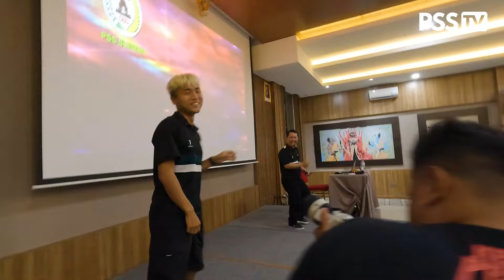Story of Super Elja | Sesi Kelas Motivasi untuk Dongkrak Penampilan Penggawa Super Elja!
Senin (9/9) siang hingga petang kemarin, seluruh skuat dan official Super Elja mendapatkan sesi kelas motivasi.

Sesi motivasi kali ini lebih berfokus kepada penguatan chemistry antarpemain dengan games kekompakkan dan pemberian motivasi untuk meningkatkan kepercayaan diri pemain dengan mengajak mereka berpikir positif serta tenang dalam menghadapi situasi apapun.

Hal utama yang paling ditekankan adalah untuk membentuk mindset menang dalam diri mereka dengan berusaha semaksimal mungkin menembus batasan yang ada.